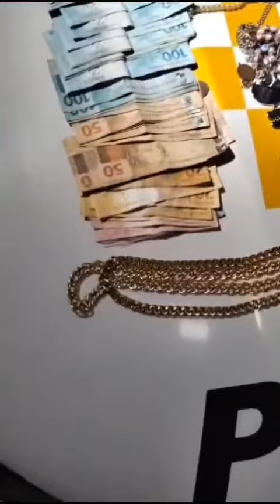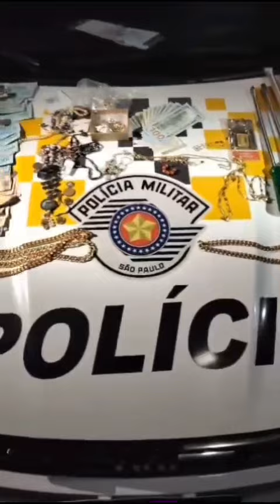A CASA CAIU - Policia Militar Rodoviária criminoso após furtar resistência em Leme (SP).